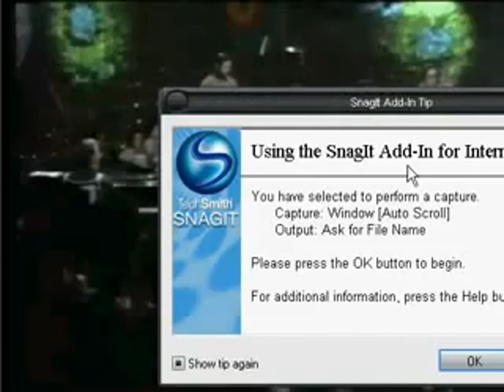hector lavoe aguanile y Willie Colon vídeo oficial